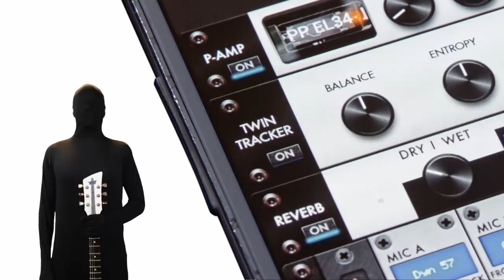Introducing Torpedo Captor X | Two notes Audio Engineering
Torpedo Captor X is the premium compact reactive load box and so much more.
Learn everything about the new reactive load box from Two notes

Torpedo Captor X allows you to go direct to the PA and audio interface with studio-grade cabinet simulations using Two notes Virtual Cabinets or 3rd party IRs.
Torpedo Captor X is the portable solution to your amp being too loud. Play your tube amp at its sweet spot and control your volume with the attenuator, anywhere. You can even enjoy your 100-watt rig in silence with an immersive headphone experience.
Wish to explore a legendary backline of speaker cabinets and microphones? Pair Torpedo Captor X with your phone, tablet or computer using Torpedo Remote. No other compact reactive amp attenuator offers such universal control of the miking chain and with dual miking per cabinet, you may never use a real mic again.

The feature-packed, easy-to-use and road-ready Two notes Torpedo Captor X is the perfect compact solution for tube amp lovers at home, on stage and in the studio.